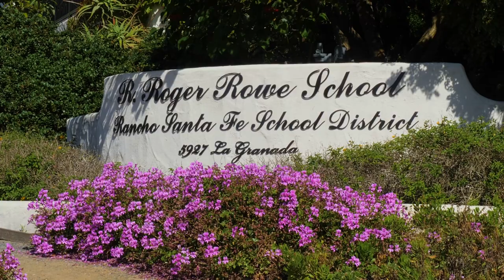4397 Camino Privado | Rancho Santa Fe